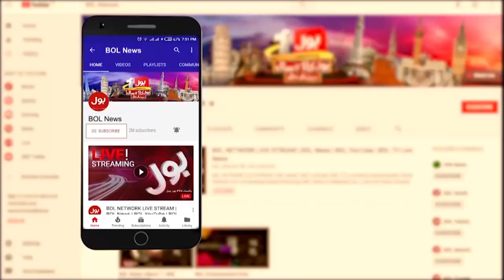Courts closed for 3 days | SCO Summit 2024 | Breaking News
Shanghai Cooperation Organization Important Meeting |SCO Summit 2024 In Pakistran |Shanghai Cooperation Organization |Shanghai Cooperation Organization Important Decision |Shanghai Cooperation Organization Important Meeting |CDA Big Initiatives |Breaking News |Foreign Minister Big Decision |Foreign Minister |Foreign Minister Big Statement |BOL News |BOL